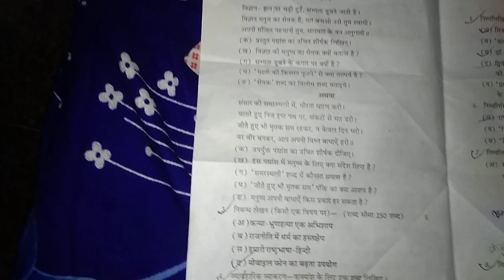Class 11th# hindi RBSE examination paper 2019